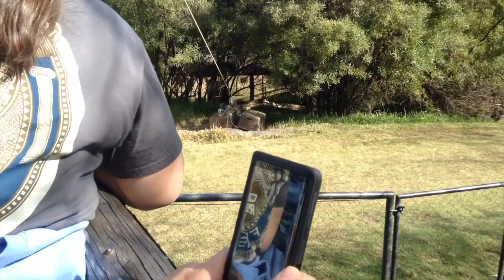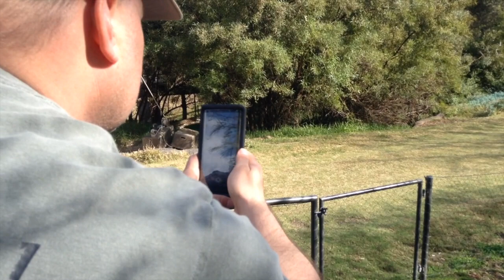Cheetah Run - San Diego Safari Park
Watching this Cheetah run was amazing!! Cheetahs are my favorite big cat.